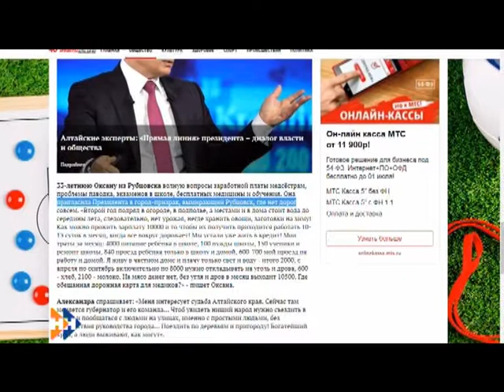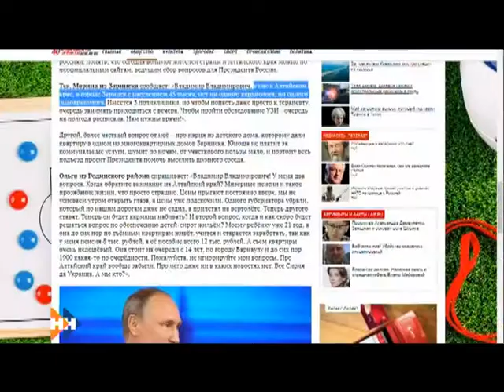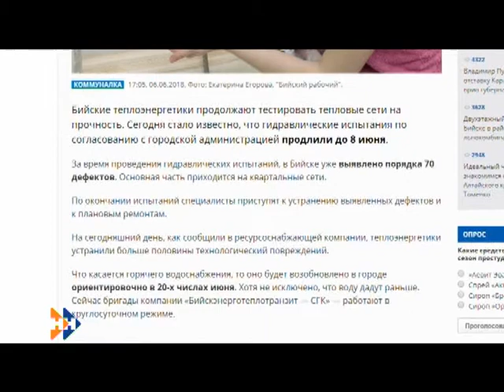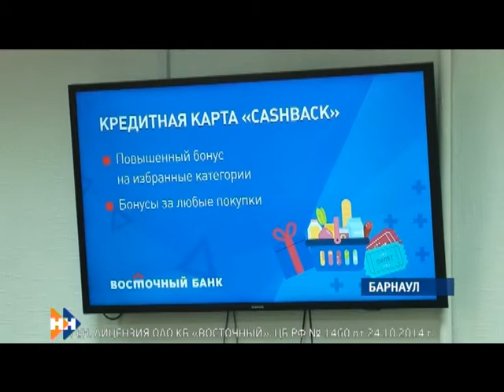Информационная программа «Наши Новости». 07.06.2018. Дневной выпуск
Смотрите в программе:

• Какие вопросы жители края задают Владимиру Путину?
• В каких районах края вероятность возникновения лесных пожаров больше всего?
• Как оценивает свою победу Сергей Шубенков?